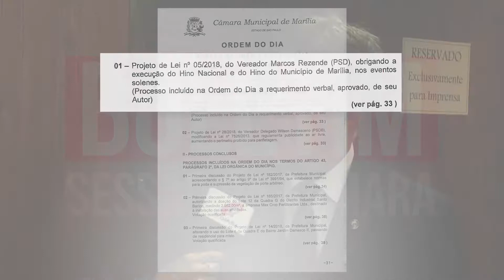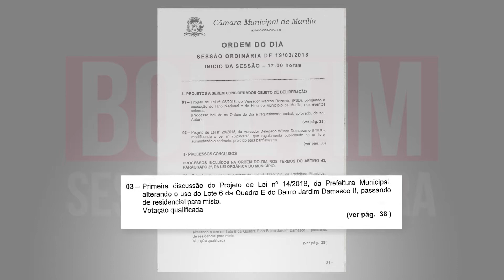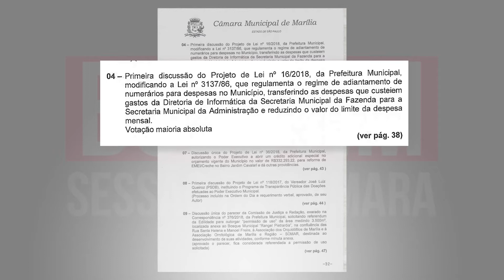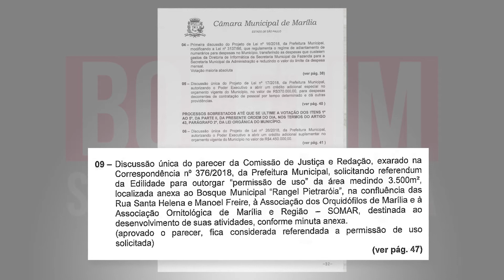CÂMARA DE MARÍLIA REALIZOU SESSÃO COM ONZE PROJETOS EM PAUTA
A Câmara Municipal de Marília realizou sessão ordinária no dia 19 de março com onze projetos em pauta.
Dois foram apresentados como objeto de deliberação, do vereador Marcos Rezende e do Presidente da casa, Delegado Wilson Damasceno.
Nos projetos conclusos para votação, cinco deles da Prefeitura estavam sobrestando a pauta, ou seja, teriam que ser votados para a continuidade da sessão que previa outros quatro processos.
O vereador Marcos Rezende pediu a retirada de urgência e vista de dois projetos do executivo, os demais processos foram votados e todos aprovados, inclusive um do vereador José Luiz Queiroz criando o Programa de Transparência Pública das doações feitas ao Poder Executivo Municipal.